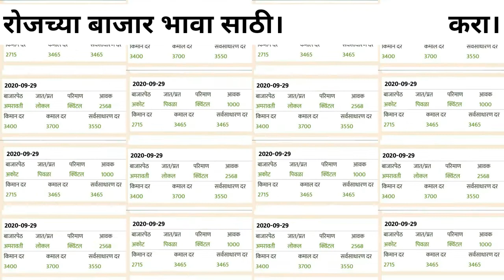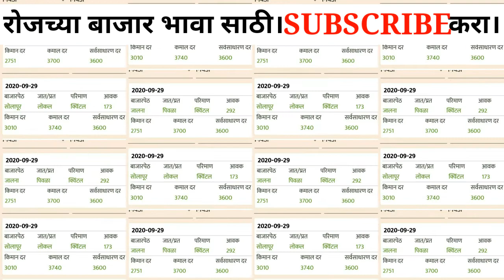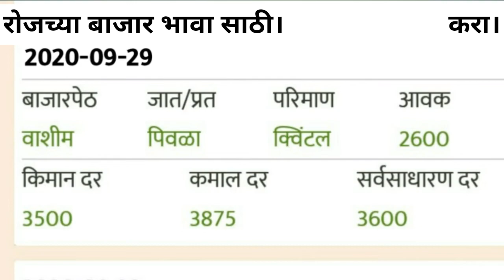29 सप्टेंबर 2020 आजचे महाराष्ट्रात ले सोयाबिन बाजार भाव/ today soyabean rate in maharashtra/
Hi, friends Well come to my channel skadvise.
या विडीयो मधे आजचे 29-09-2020 चे संपूर्ण महाराष्ट्रातील सोयाबिन चे बाजार भाव सांगितले आहे.

सोयाबीन दर 2020,
महाराष्ट्रात सोयाबीनचे रेट,
जालना मध्ये सोयाबीनचा रेट,
औरंगाबादमध्ये सोयाबीन रेट,
सोयाबीनचे रेट,
कोल्हापुरात सोयाबीनचे रेट,
सोलाबीन दर शोलापुरात,
लातूरमध्ये सोयाबीनचे दर,
परभणीमध्ये सोयाबीनचे दर,
बीडमध्ये सोयाबीनचे दर,
कलामनुरीमध्ये सोयाबीन दर,
आजचे सोयाबीन दर,
आज महाराष्ट्रात सोयाबीनचा दर,